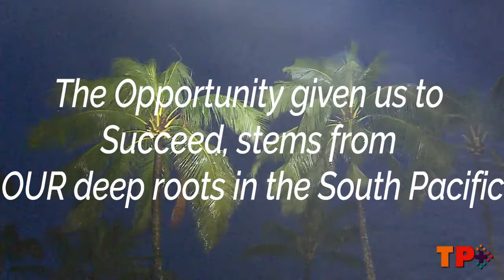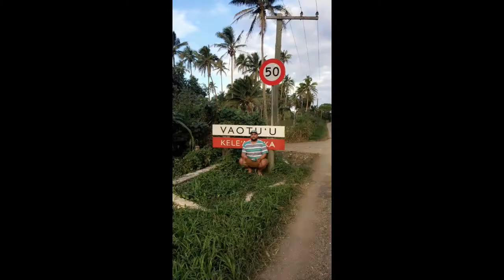March For Tonga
We invite everyone to join us in the "March for Tonga" campaign to raise funds for Cyclone Gita victims in Tonga. There is so much we can do to help those that are still dealing with the aftermath. For more information of how you can help please click on the link below and donate. Every dollar helps, so give what you can! Ofa Atu

Speacial Thanks to our very own @landofilms for his amazing work.